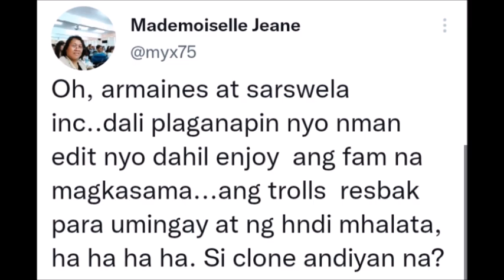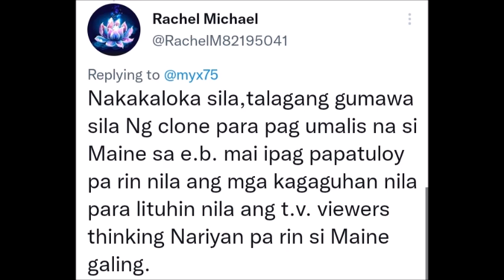totoong nangyari sa birthday na dinaluhan ni Alden Richards at Maine Mendoza, lumabas na